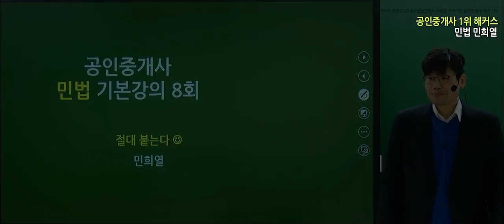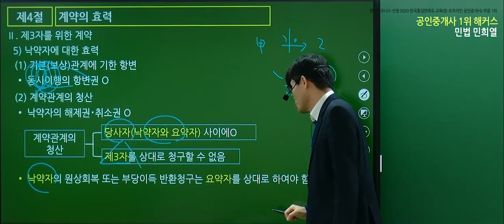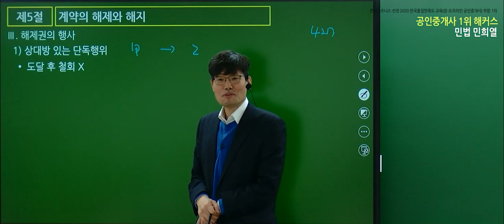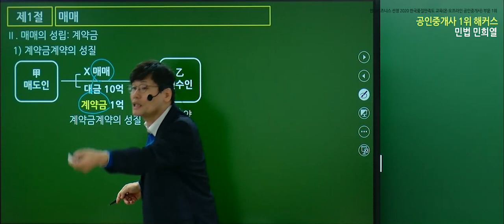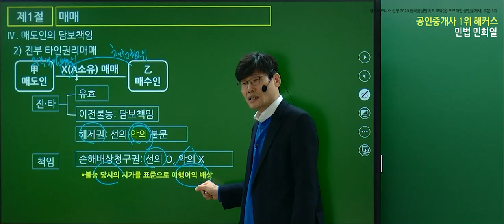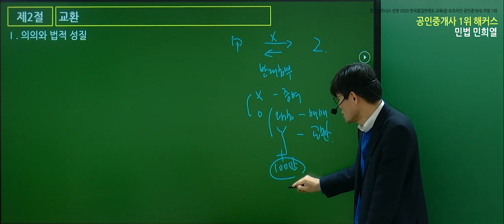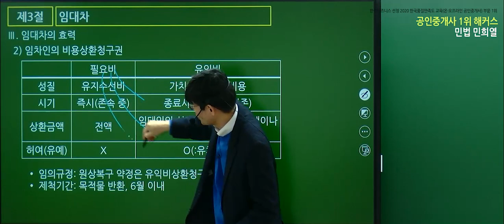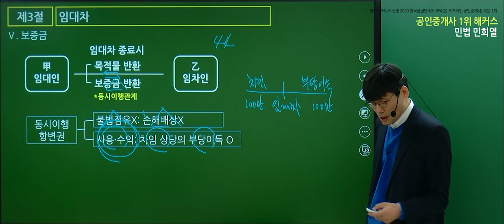공인중개사 민법 및 민사특별법 기본이론 29-32강 무료공개｜해커스 민희열 ｜2023 해커스 공인중개사｜공인중개사 인강, 공인중개사 시험, 공인중개사 공부방법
공인중개사 평생환급반 수강하기!

최신 기초입문서+강의 모두 무료 제공!!
공인중개사 단기합격반 수강하기!
시작팩 교재 3종 무료배포중!

공인중개사 단기합격 1위 해커스!

✨공인중개사 압도적 1타 교수진✨
- 부동산학개론 : 신관식 교수님
- 민법 및 민사특별법 : 박결/ 차민혁/ 민희열 교수님
- 중개사법령 및 중개실무 : 한민우 교수님
- 부동산공법 : 어준선/ 김용철교수님
- 부동산공시법 : 송용희 교수님
- 부동산세법 : 김윤석 교수님

*해커스 2020합격생(유,무료강의 포함) 온라인 설문결과 2020.10~2020.12
** [압도적 1위] 주요 5개 업체간의 네이버 검색어 트렌드 검색량 비교 결과(2020.01~2021.06)